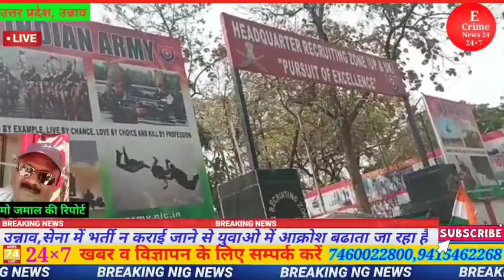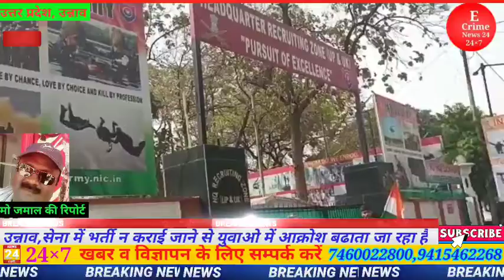UP live:उन्नाव,सेना में भर्ती न कराई जाने से युवाओ में आक्रोश बढाता जा रहा है Army News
Ecrime News 24,उन्नाव,सेना में भर्ती न कराई जाने से युवाओ में आक्रोश बढाता जा रहा है